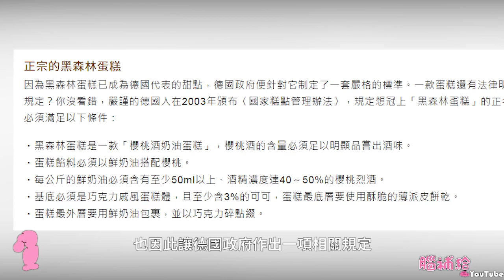常吃甜點背後不為人知的淒涼愛情故事，但是看了你會餓!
【蝦皮拍賣】

郵寄信箱:
83099

【今日內容】

甜點一直是許多人的最愛，不論是蛋糕、泡芙還是蛋塔，都讓人在罪惡的下午茶中，忍不住一口接著一口吃，但你知道這些你愛吃的甜點背後，其實都有一段不為人知的故事嗎？歡迎來到腦補給，今天要來看5個甜點誕生前所發生的故事

【關於腦補給】